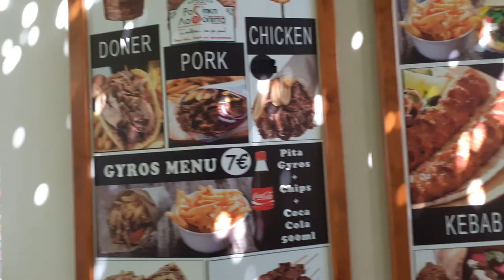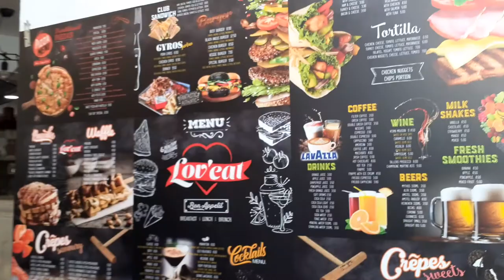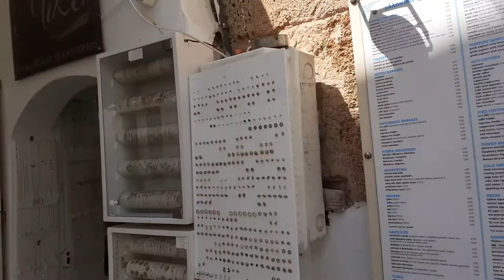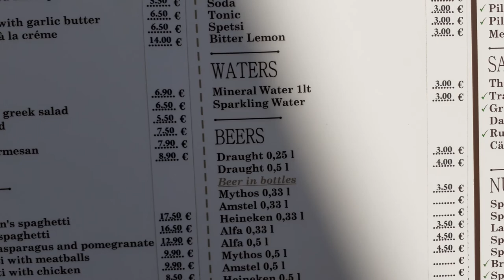Lindos rhodes quick walk through lanes shops 2020 under covid was it ok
lindos amazing history always sunny great restaurants . roof top look directly  up to acropolis  of Rhodes not far from Rhodes town or pefkos where we stayed  this was in september 2020 but was  40c  they had a heat wave !   sorry  bit jerky  quick film on phone ,,  , but filmed more with my go pro 8  nice and stable